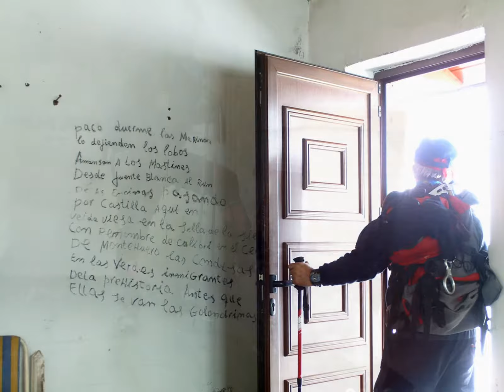Jose y Miguel Montañeros de Alta Montaña